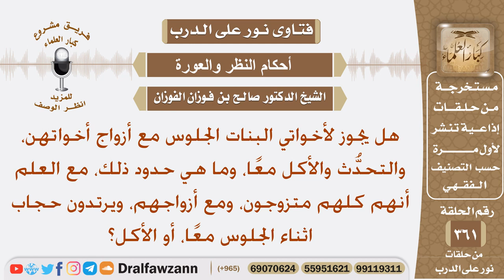هل يجوز لأخواتي الجلوس مع أزواج أخواتهن، والتحدث والأكل معا، وما حدود ذلك؟ الشيخ صالح الفوزان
نص السؤال: هل يجوز لأخواتي البنات الجلوس مع أزواج أخواتهن، والتحدُّث والأكل معًا، وما هي حدود ذلك، مع العلم أنهم كلهم متزوجون، ومع أزواجهم، ويرتدون حجاب اثناء الجلوس معًا، أو الأكل؟
السيرة الذاتية :
للاشتراك في قناة الشيخ صالح الفوزان

رئيس الفريق
لمشروع كبار العلماء